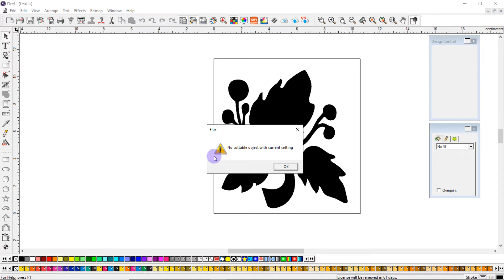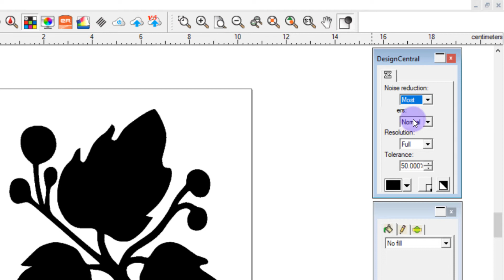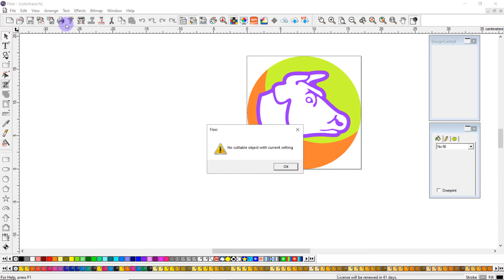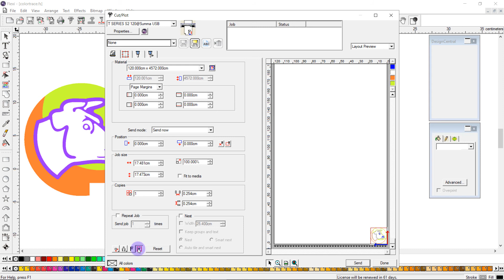How to Vectorize in SAi Flexi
This quick video will teach you how to vectorize bitmaps and make it a cuttable object in SAi Flexi print and cut software.

Reduce your design time with our collection of sign-ready design elements including vectorized graphics, high-resolution images, cut-ready files and vehicle wrap templates!

ONE SOLUTION FOR ALL YOUR PRINT, CUT AND DESIGN NEEDS
SAi Flexi is the only all-in-one design, print and cut software for sign and print providers. With nearly 3 out of 4 shops using it, Flexi is the industry-standard for sign-specific design tools, RIP software, print-and-cut software, and direct vinyl cutting.
Try it for free today

Presenter: Josiah Alden (OEM Product Management & Driver Administration)
Montage: Jasper Lauwens (Software Application Specialist EMEA)